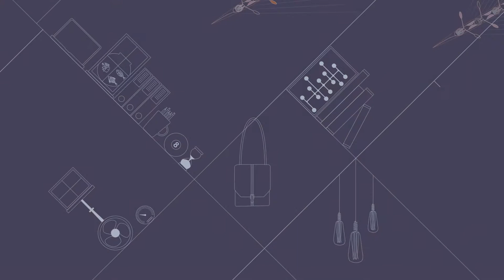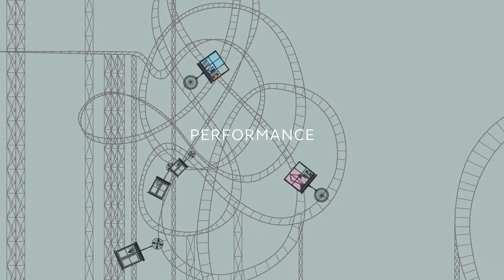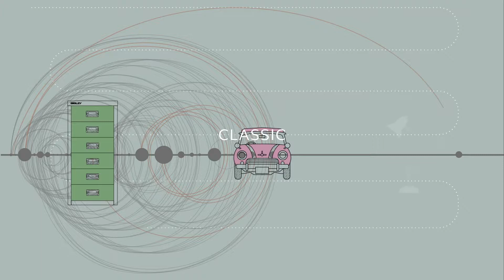Bisley Brand Dealer Video